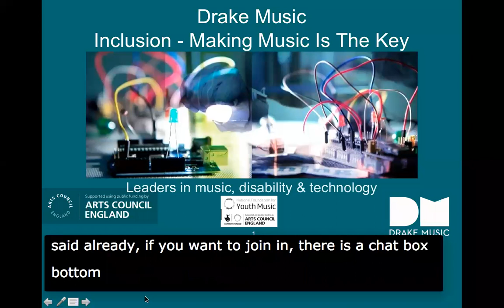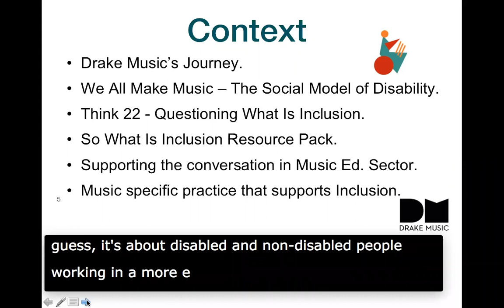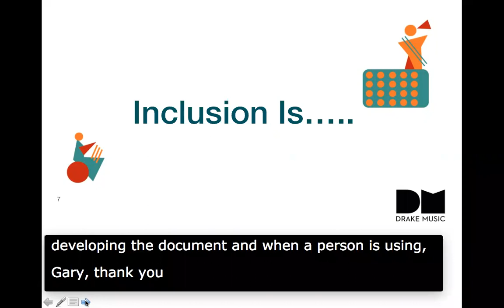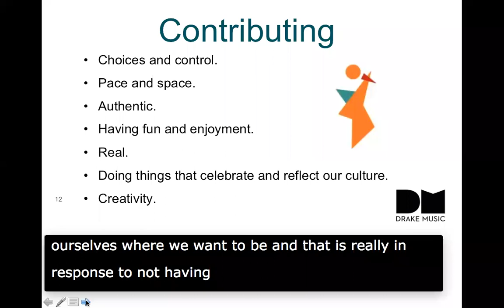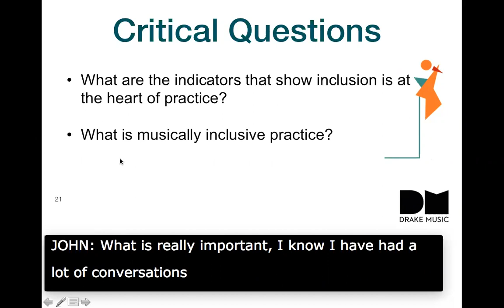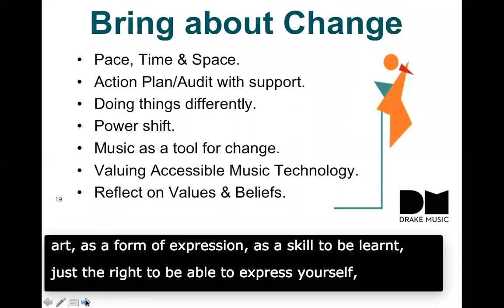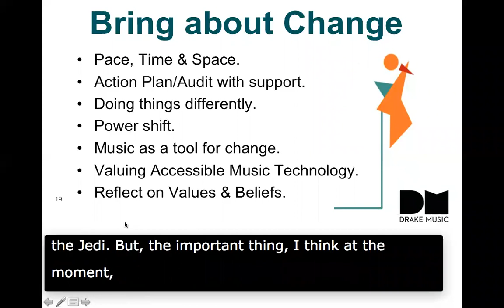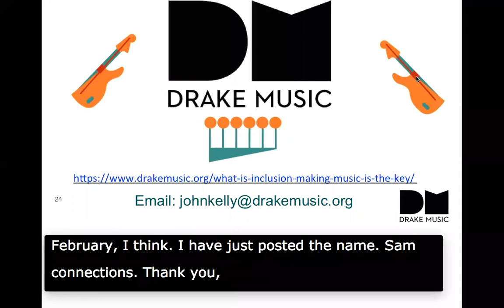Step Up! Webinar - Inclusion, the big ideas unpacked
A webinar recording from Drake Music's first Step Up! webinar in 2020. The topic was inclusion and the session was led by John Kelly, looking at the new free resource from DM: "What is inclusion? Making music is the key!"

This webinar is part of a series of free training and development opportunities for the music education sector. Drake Music is a founder member of the Alliance for a Musically Inclusive England (AMIE) and this strategic work in inclusive music education is funded by Youth Music.